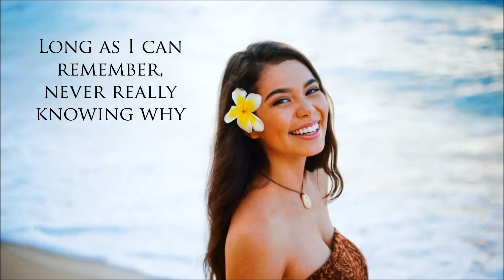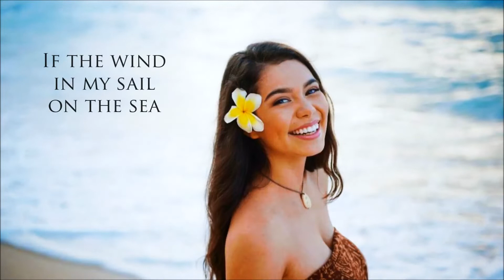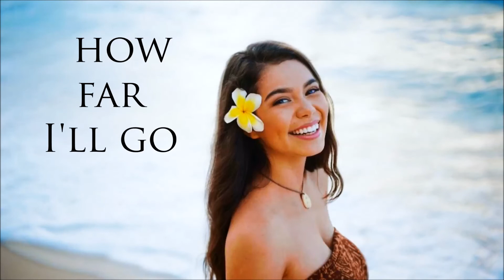H O W F A R I L L G O/R E M I X/A U L I ' I C R A V A L H O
lOVE THIS SONG FROM THE MOMENT I SAW THE MOVIE. SO I DECIDED TO DO MY OWN MIX TO APPRECIATE MY LOVE FOR DISNEY'S  SONGS.  THANKS AND ENJOY :)

MAIN VOCALS-Auli'i Cravalho
THANKS FOR THE VOCALS FROM Frozen ao D.M.